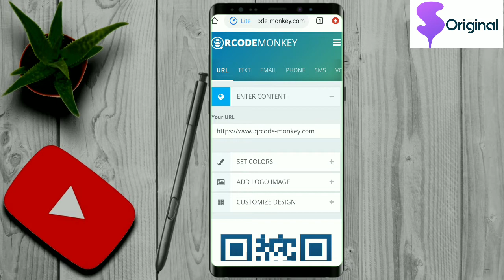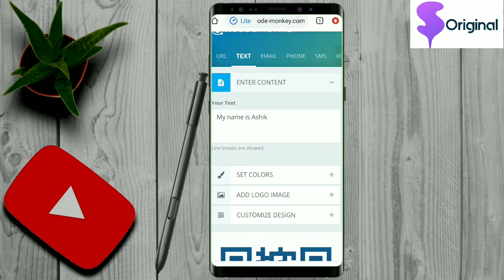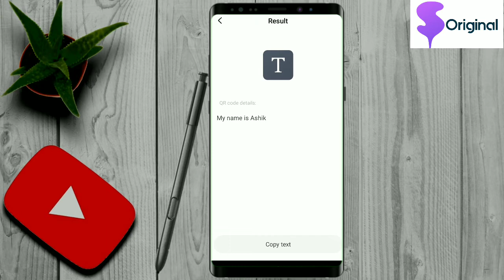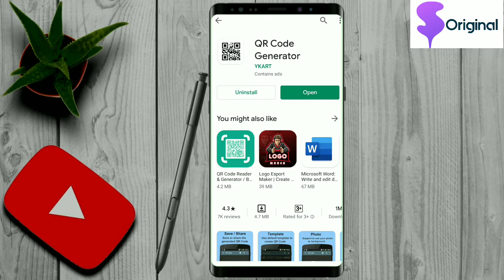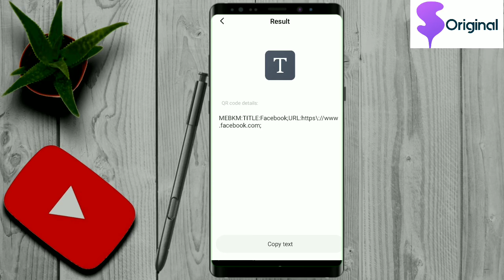How to create a QR code (quick response code) from android mobile। Sheikh Original। Sheikh Ashik।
খুব সহজেই মোবাইল দিয়ে টেক্সট, ইমেইল,url,ইমেজ ইত্যাদি QR কোড তৈরি করুন।

🤲সমস্ত প্রশংসা আল্লাহর যিনি পরম করুণাময়🤲
আসসালামুয়ালাইকুম.. আশা করি সকলেই ভালো আছেন। Sheikh Original এর পক্ষ থেকে সকলকের প্রতি রইল অনেক ভালবাসা।♥️
Welcome to 📺Sheikh Original📺 youtube channel...🤝🤝

আপনাদের দোয়া আর ভালবাসা নিয়ে এগিয়ে যাচ্ছে Sheikh Original.আশা করি সব সময় পাশে থাকবেন আপনারা।

আপনাদের জন্য কাজ করে যাচ্ছি আমরা।আমারা কখনো কোন ভুল বা মিথ্যা টিউটোরিয়াল দেয় না। আপনাদের মোবাইল ফোন,কম্পিউটারসহ সকল প্রকার টেকনিক্যাল সমস্যার কথা আমাদের জানান আমরা আপনাদের সমাধান দেবো। এছাড়া নতুন সব অনলাইন সম্পর্কিত টিপস এবং অনলাইন ইনকাম সম্পর্কিত টিপস পেতে সাথে থাকুন আমাদের।

আমাদের সাথে ফেসবুক এ যুক্ত থাকতে লাইক দিন আমাদের ফেসবুক পেজে এবং জয়েন করুন আমাদের ফেসবুক গ্রুপ এ।

আর আপনাদের সমস্যা গুলো গ্রুপে নির্দ্বিধায় জানান সমাধান দেবো ইনশাআল্লাহ।
ধন্যবাদ সবাইকে।